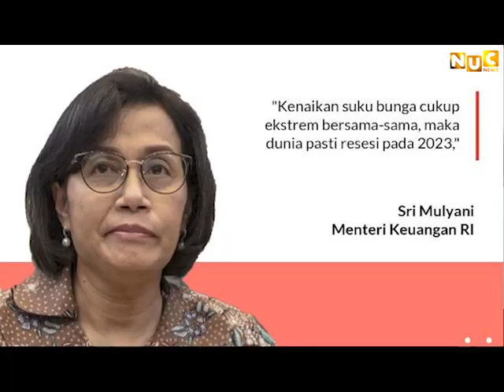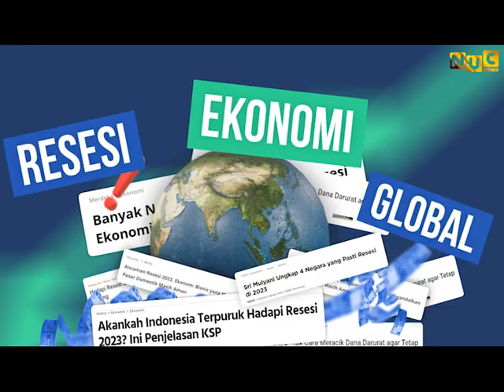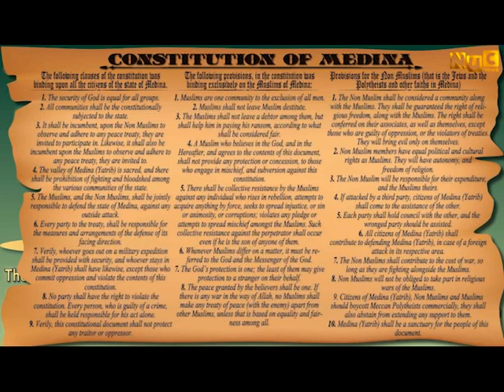KHILAFAH ITU MUSUH AGAMA DAN MUSUH NEGARA , BUKAN SOLUSI !!!